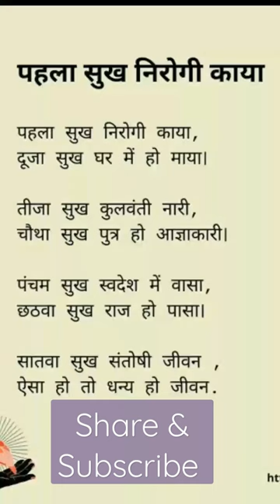anmol vachan.pahla sukh nirogi Kaya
motivational short.
motivational quotes
pahla sukh nirogi Kaya